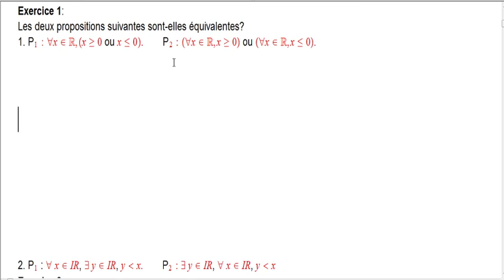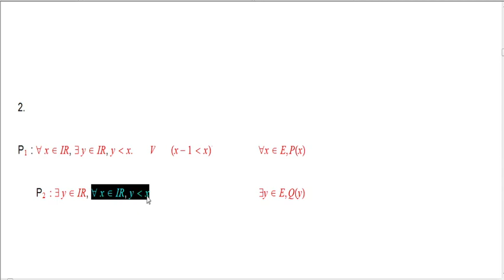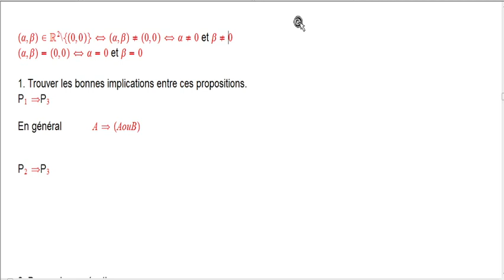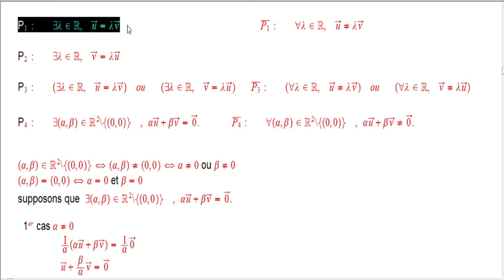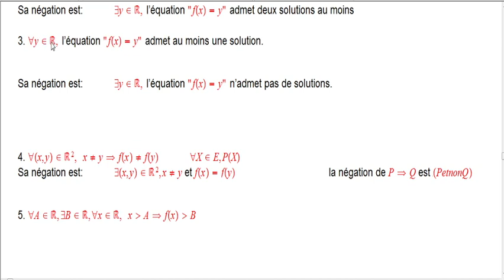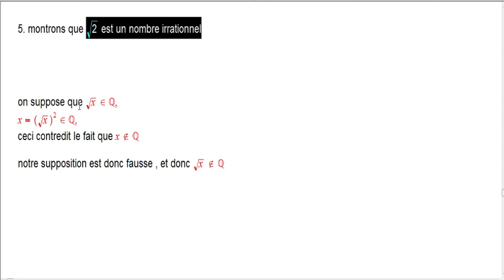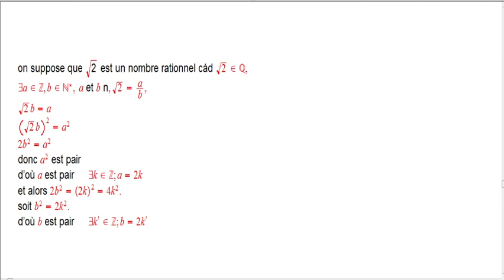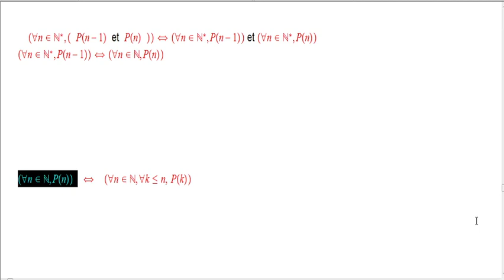Correction TD logique 1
Correction exercices 1,2,3,4,5 TD logique 1
Vous m'excusez pour la qualité que se sit du son ou de l'image